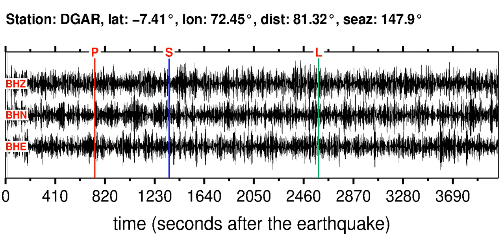DGAR Soundquake: 2/9/2012 18:52:47 GMT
This is a sonification of the Macquarie Island Region 5.8M earthquake (2/9/2012 18:52:47 GMT). It was made from a seismogram recorded by the global seismic station DGAR in CHAGOS ARCHIPELAGO REGION.